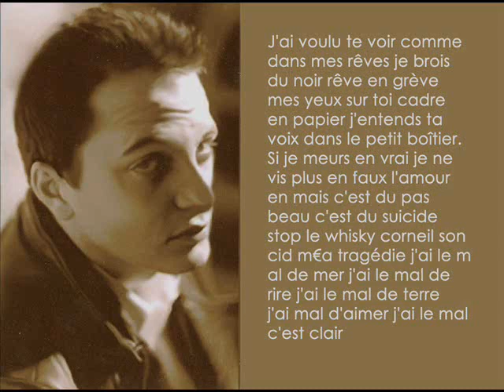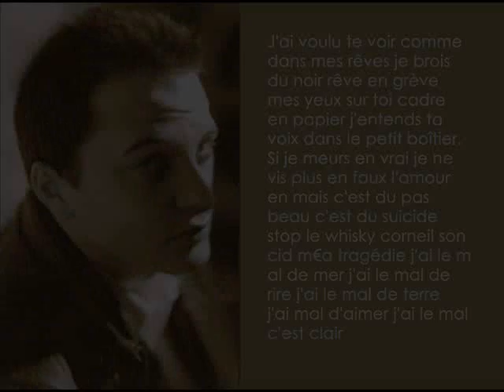J'ai Mal by Rodolphe Oppenheimer